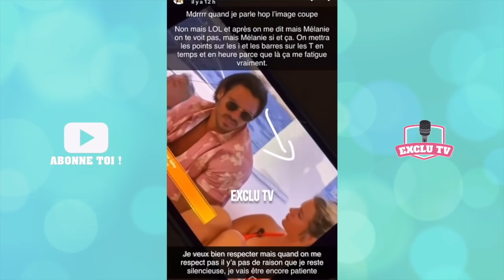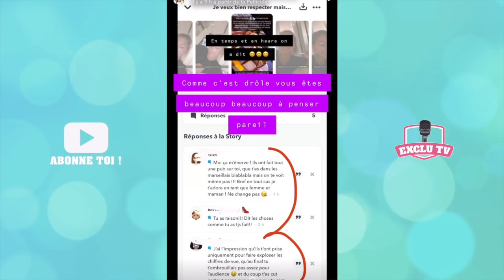MÉLANIE FURIEUSE CONTRE LA PRODUCTION DES MARSEILLAIS, ELLE MENACE DE TOUT BALANCER... 😡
Mélanie Da Cruz est énervée contre la production des Marseillais vs le Reste du Monde. Furieuse d'être inexistante dans les épisodes, elle promet de tout balancer si ça continue...

______________ RETROUVEZ NOUS ______________